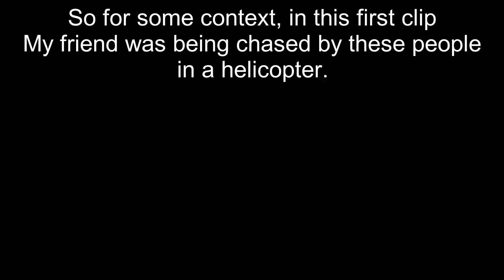Fortnite Plane Fun and Sniper Shootout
Hope you enjoyed it at least a little bit.

The types of videos we will be doing are listed below:
Rainbow Six Siege, Fortnite, For Honor, Gta V, and more!

Thank you for taking the time to read the description and watch the video! See you later.